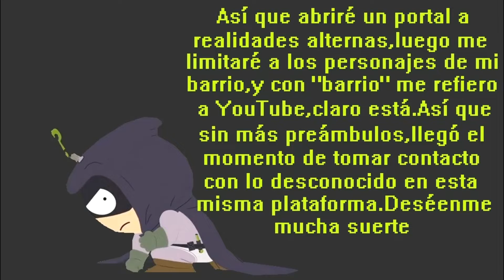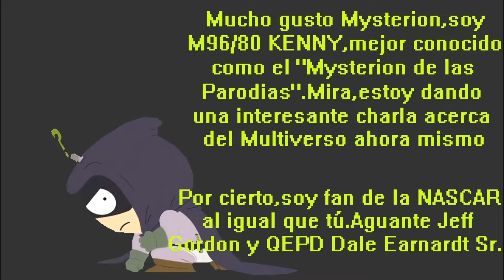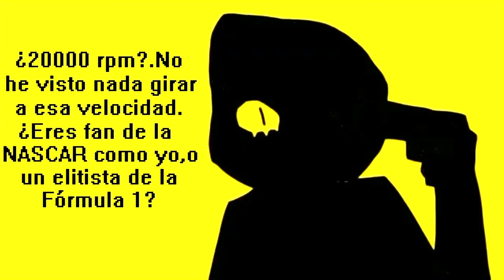Momentos de KENNY | El Multiverso YouTuber con M96/80 KENNY (Parodia Multiversal)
Música
DJ Leone ft. Priscilla - Super DJ
Lia - All Around

Bueno,aquí les dejo una parodia bastante curiosa,aunque también bastante profunda en ciertos aspectos.Claro,por un lado,el curioso fandom de South Park,y por el otro,mis referencias tanto al contenido que suelo publicar en el canal como a SOS15,con quien trabajé una vez,y ahora se convirtió en un engreído.Por supuesto,no pude dejar de dar referencias a PANZER KENNY | Prinz Eugen 1200TTS Ch. (mi canal secundario)
Si notaron alguna referencia obvia a Hyperdimension Neptunia,es porque me dieron ganas de jugarlo algún día,en serio jugar.Como sea,les dejo que se diviertan mientras experimentan esto por un ratito,pronto se vendrán los análisis a los videos que SOS15 publicó en el COMMITTEE X,y después.¿Cómo soltar ya lo de SOS15 para desahogarme y que se me quite lo desesperado?,publicando contenido cancelado de SOS15,porque yo también poseo los derechos del mismo
Adios compas,los saluda el buen Mysterion-san,fanático de los autos,del anime,de South Park,de los videojuegos y también de entretenerlos a ustedes en YouTube,sean buenos,nos vemos en otro video

Bueno,les dejo aquí al "Kenny 3" para que se traumen o les agarre cringe como a mí,pero debo admitir que quedó bien animado,solo eso.Mis felicitaciones al creador (y eso que no me gusta este estilo de memes de Kenny)